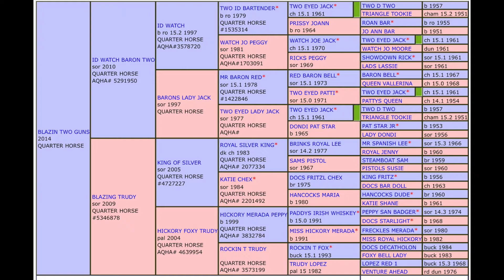BLAZIN TWO GUNS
BLAZING TWO GUNS

(ID WATCH BARON TWO) X (BLAZING TRUDY​)​
2014 AQHA Sorrel Gelding

​“Jerry” is a 7 year old, 15.1 hand, medium built, sorrel gelding. He is just the right size for any job and looks good doing it. Has been used for ranch work and on the trails. Jerry excels in the arena and is making a nice switch ender. He performs equally well on the head and heel side. He also has the potential to make a nice breakaway or barrel horse. We have started hauling Jerry to jackpots and using him from the 12's to 8's. Jerry is laid back and easy going. Easy to shoe and sound.